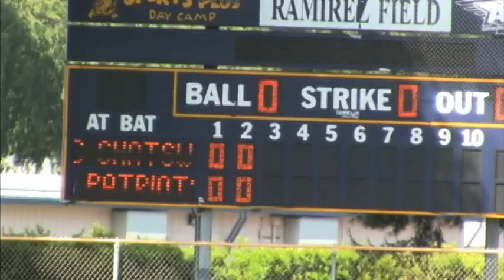Chatsworth Baseball Clinches 29th League Championship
Highlights and interviews of the Chancellors' 4-1 victory. Kiefer Kofman and Angel Rodriguez talk about a league championship.